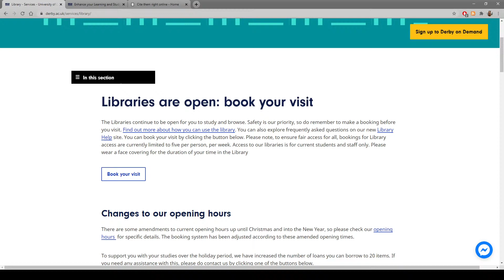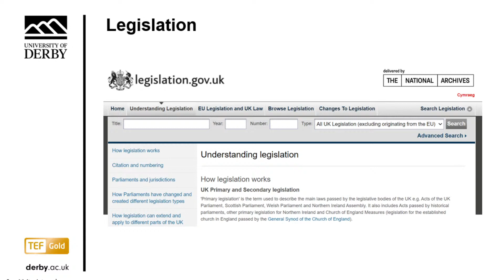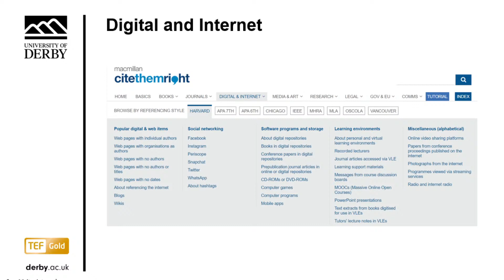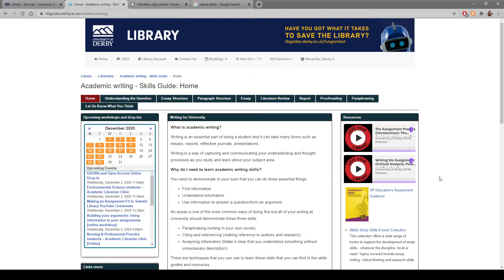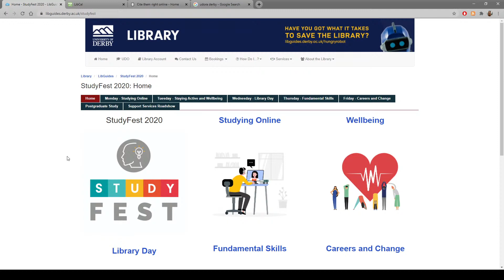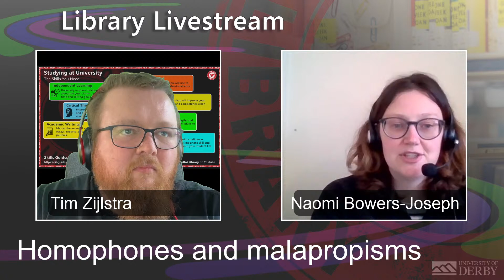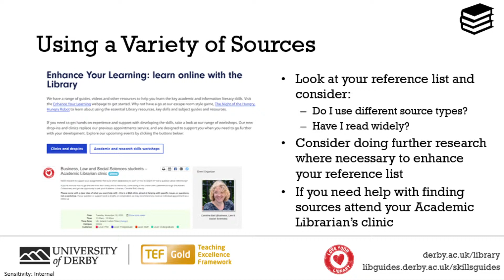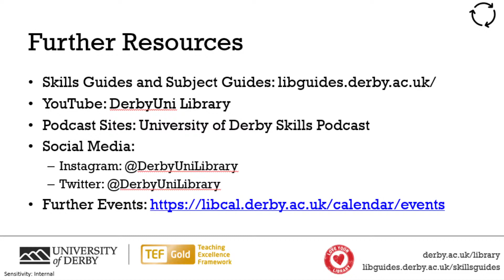Making Assignments Fit to Submit: Library Livestreams From Home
Join Tim and Naomi on our YouTube Channel for our weekly Livestream.  This is a relaxed and informal setting where each week we will focus on a key skill for study.

This week we will be talking about the things to check before you submit your assignment including referencing and proofreading. We will also be answering frequently asked referencing questions.